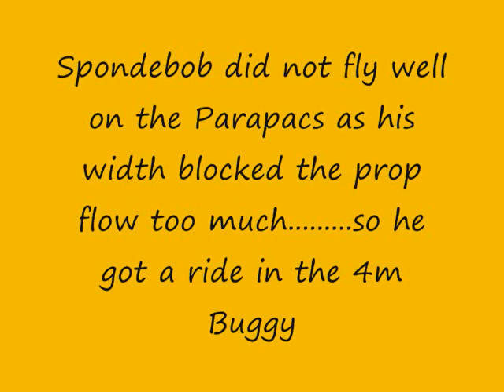Paragliding with Scooby and Spongebob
Parapacs are nearly sorted, different weights and power setups for 3S. Scooby seems to fly the best, perhaps because he is a skinny runt LOL. Spongebob seemed lonely so he gets a fly at the end.